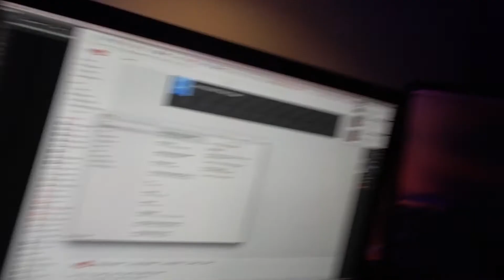⭐ABOUT NEW GOPRO FUSION | VLOG 002 ✌️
Day 2 | 20th June 2017 | Kuala Lumpur, Malaysia